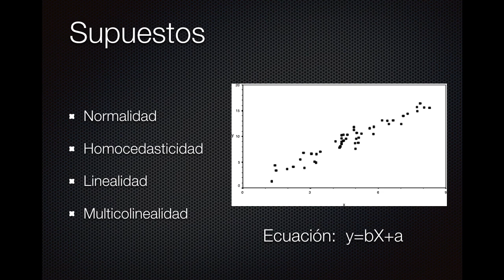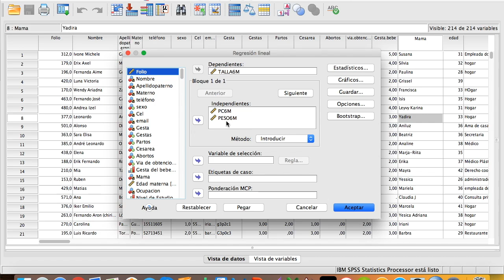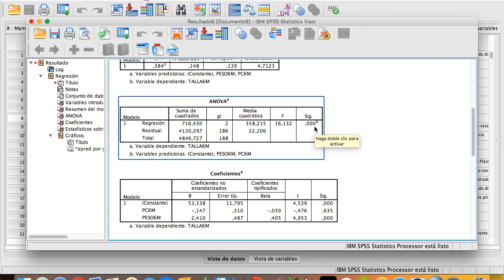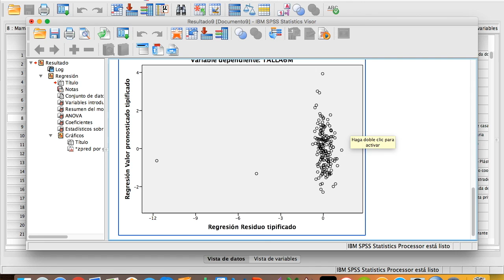Modelo de Regresión Lineal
Modelo de regresión lineal realizado por el equipo "Symmetry"
Alejandra Lora, Diana Pérez, Jorge Talavera y Jesus Martínez